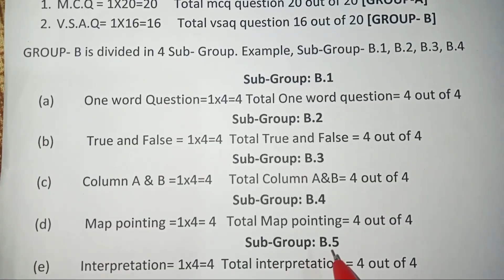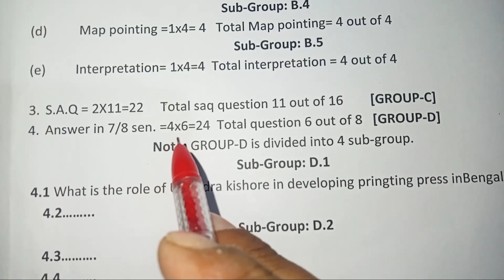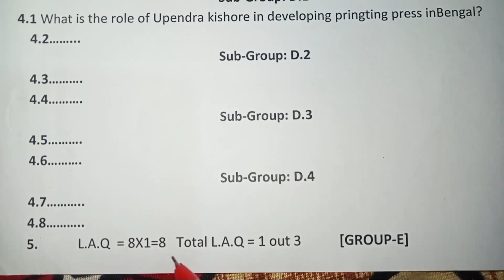Madhyamik History Suggestions 2023- Marks Distribution and Question pattern madhyamik pariksha 2023